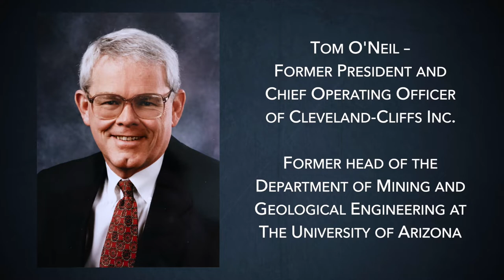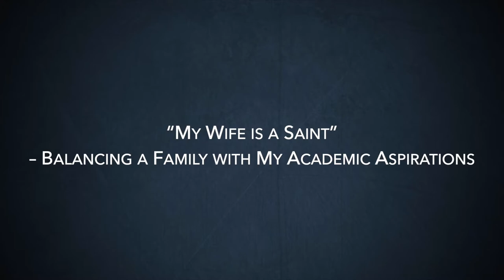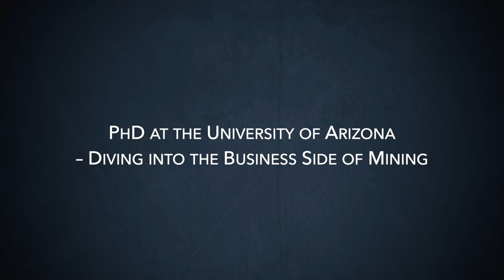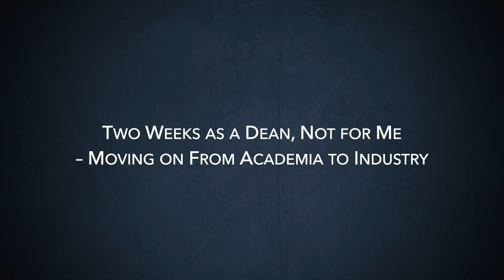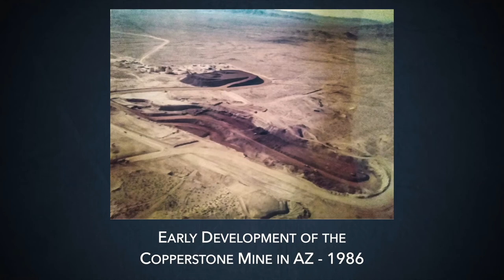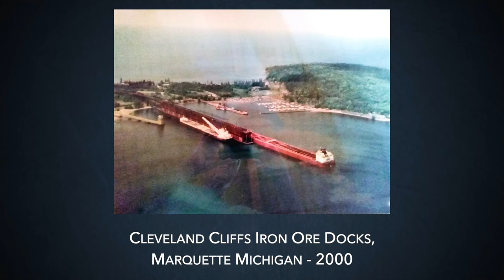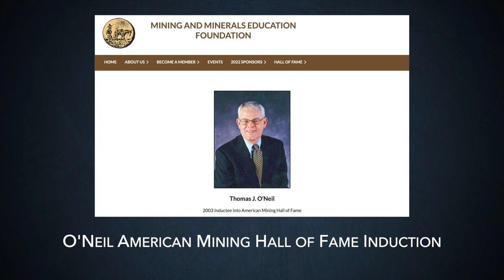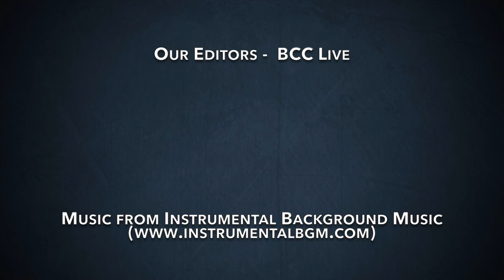Tom O’Neil: Surmounting the Troughs of Mining in Academia and Industry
Department head of mining at the University of Arizona and President of mining corporation Cleveland-Cliffs, Tom O’Neil has had a diverse career reinvigorating the mining industry. Learn about O’Neil’s accomplishments, such as developing the APCOM conference series, and impact he made as SME President in his oral history.

Segment Synopsis:
00:15  Introduction
01:13  Growing Up in Fredonia – The Extreme Western Tip of New York State
03:01  How My Love for Maps Led Me to Engineering – Studying Mining at Lehigh University
05:12  A Summer in the Climax Underground Mine – The West’s Influence on My Career
09:10  Master’s Degree at Penn State – Learning from Howard Hartman
12:04  Moving on to New Product Development with Ingersoll Rand
14:11  “My Wife is a Saint” – Balancing a Family with My Academic Aspirations
17:50  PhD at the University of Arizona – Diving into the Business Side of Mining
20:14  From PhD to Department Head – Founding Arizona’s Minerals Economics Program
22:32  San Xavier Mine – A Student-built Mine and Classroom
24:05  The American Indian Science and Engineering Society and APCOM Series
26:48  Two Weeks as a Dean, Not for Me – Moving on From Academia to Industry
30:17  Amoco Minerals – The Most Talented People I’ve Ever Worked With
33:22  Cyprus Minerals – Project Manager of the Copperstone Gold Mine
35:56  Moving to Australia – Developing Gold Mines Across the South Pacific
39:20  Cleveland-Cliffs – Persevering Through the Troughs of the Mining Business
44:23  Surviving the Depression of the Steel Industry
47:20  A Proponent of Health and Safety – Combating Unsafe Practices in Mining
49:16  Honors and Leadership – Serving on the Board of Directors for Six Mining Companies
51:17  My Diverse Portfolio of Jobs – Opportunities Creativity
54:35  President of SME – Reinvigorating the Foundation
56:24  Future of Mining – A Continuous and Growing Demand for Minerals

Photo credits:
Thomas J. O’Neil

Edited By:
BCC Live

Category
Science & Technology